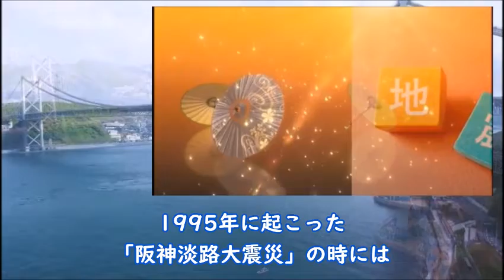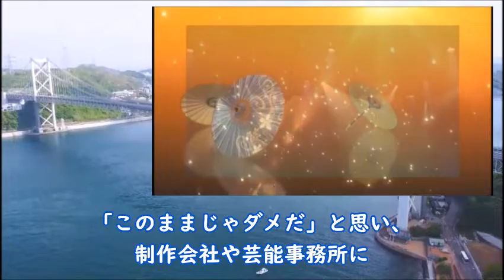鈴木亮平の半端ないデビューまでの道のり…父親の職業や家族構成は…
鈴木亮平さん、売れる前に結婚していたことでも驚かされましたが、デビュー前はとても苦労していたようです。

【出演作品】
「エルピス」
「西郷どん」
「恋愛漫画家」
「天皇の料理番」
「精霊の守り人」
「東京MER」他

動画の紹介

｢エルピス｣ 最終回 恵那と拓朗の未来…それは本当に真実なのか…ドラマ10話感想

目黒蓮の演技力とイケメンすぎる性格がヤバい…父親の職業や愛用のアクセサリーは…

《挿入動画》
MotionElements